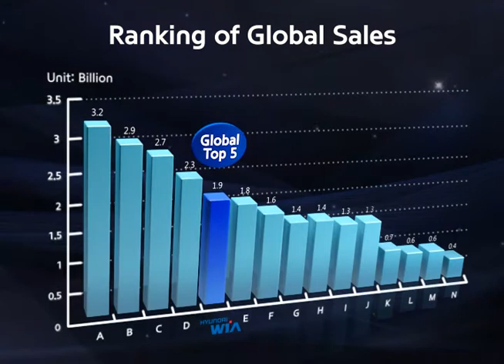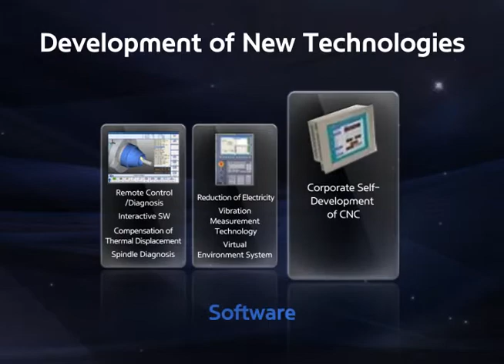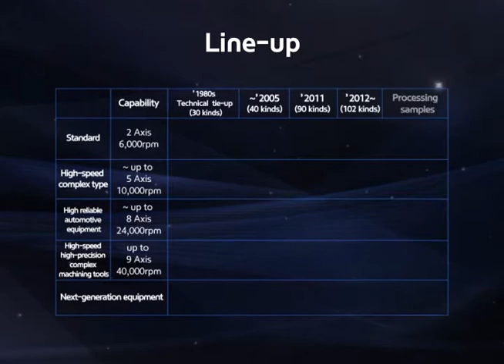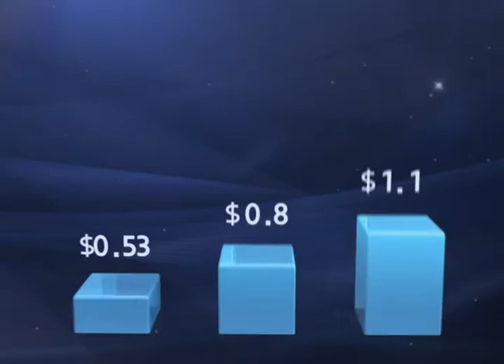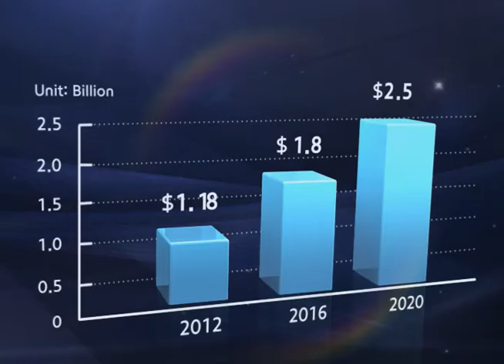Vision Hyundai WIA